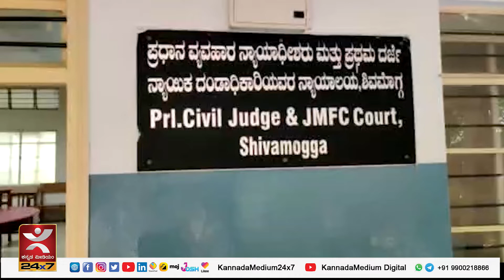ನ್ಯಾಯಾಲಯಕ್ಕೆ ಬಂದ ಹಾವು I kannadamedium.news